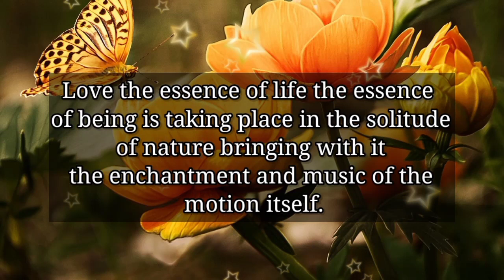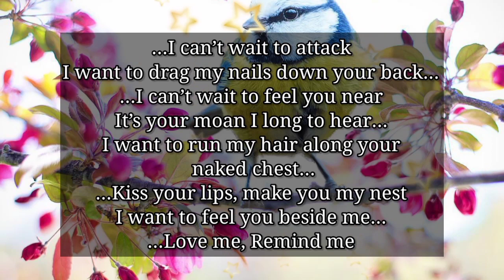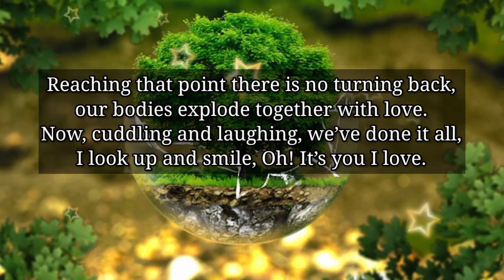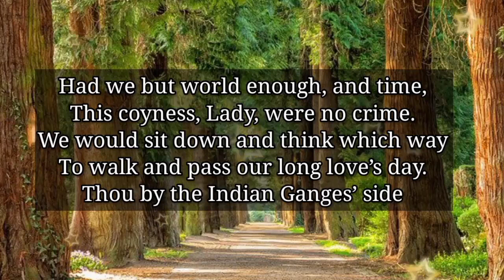Dm to Df ❤️ // YOU DON'T NEED ME 😭AND IT KILLS ME!🥰😍❤️💫💌💯🌈💥❤️‍🔥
1

my love
dm current energy
divine masculine
dm df
dm message to df today
dm tarot
dm reading
twin flame
twin flames
Karmic
happy twins 11:11
love
Love
love quotes
love poem
love poems
love lines
love feel
true love
poem
poems
love songs
love music
feelings of love
love feelings
Dm to df
dm df
dm
 df dm
aquarius
df
taurus
unique tarot
all i want
aquarius tarot
virgo
twin flame reading today
twin flame